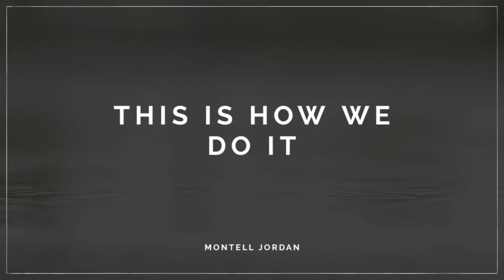Montel Jordan - This Is How We Do It [Funkymix]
Vinyl Session
Vinyl, 12", 33 ⅓ RPM, Compilation, Promo
Released : 1995
Country   : US
Genre      : Hip Hop
Style        : Pop Rap, Downtempo, Hip Hop